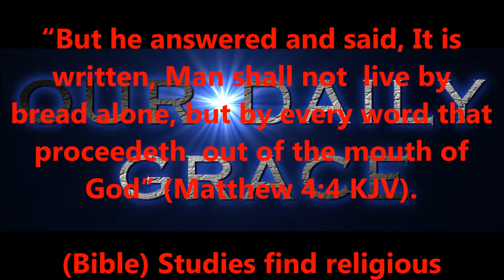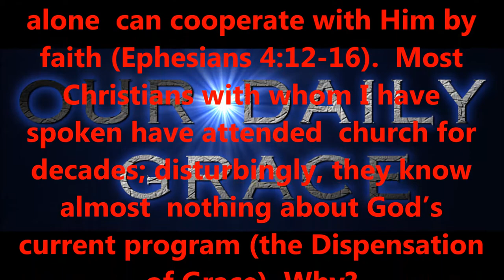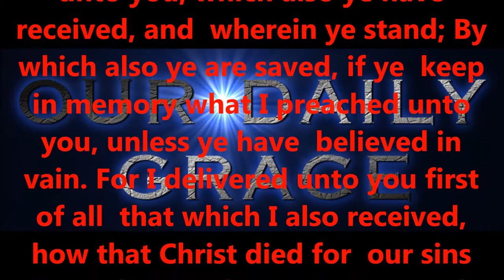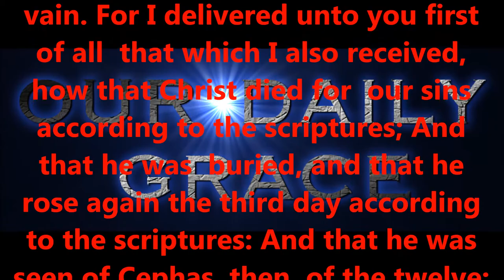MARCH 26, 2017 OUR DAILY GRACE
Produced by,
Lonnie Martin